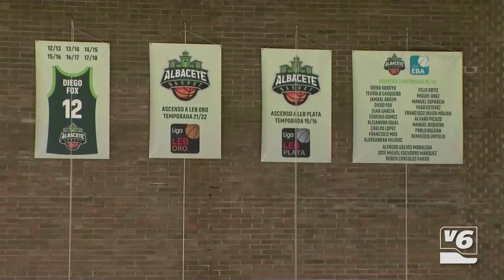El jugador del Albacete Basket, Iván Aurrecoechea, y el speaker Pablo Moreno, en Visión de Juego.